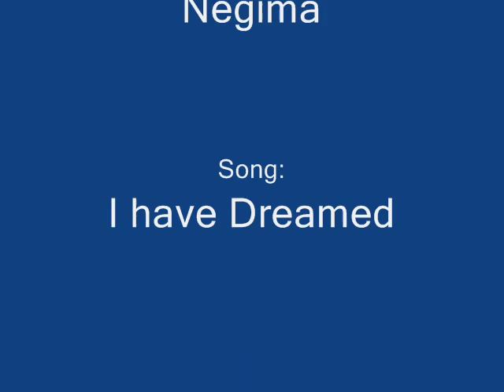Kotaro and Chizuru have Dreamed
My second KotaroxChizuru tribute. Why? Because these two are so cute together!(note: I was so bored when I put this together...)